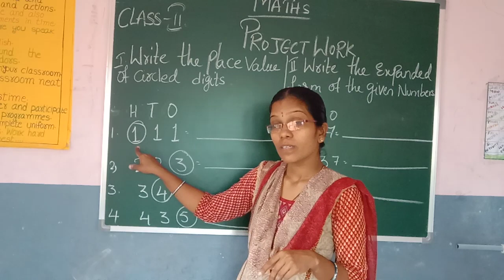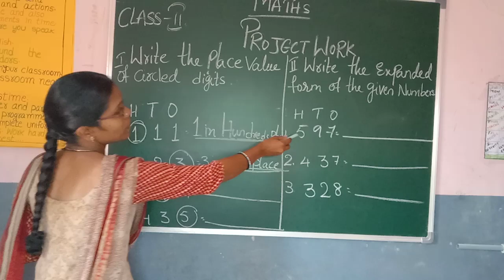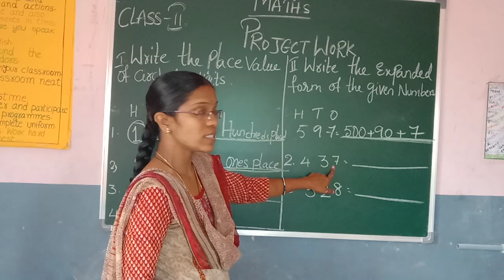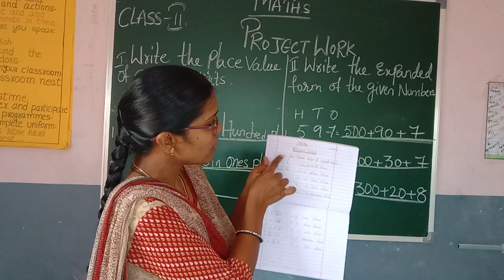AKSHARA GRADE 2 MATHS PROJECT WORK EXP